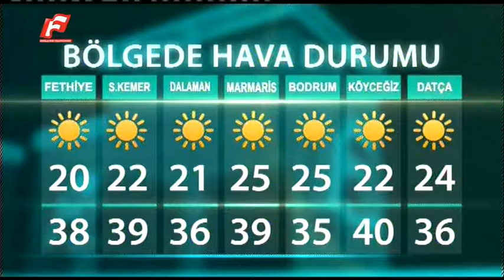2 TEMMUZ 2016 KANAL F ANA HABER BÜLTENİ